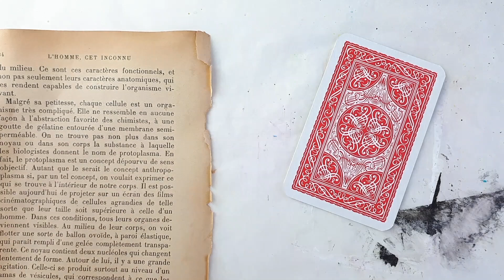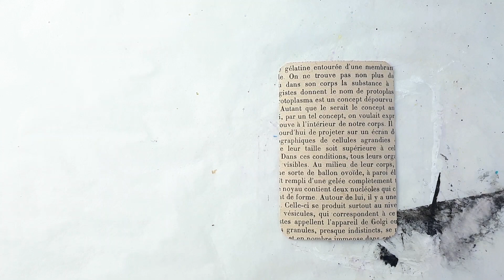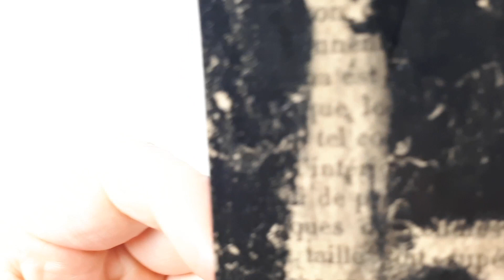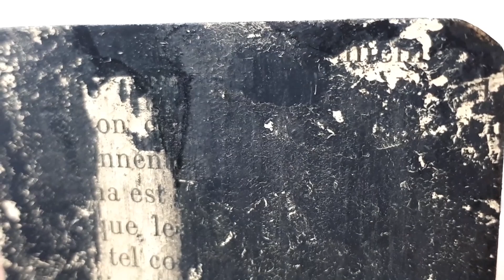Vintage effect met indian ink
Iedere werkdag een nieuwe video om je te inspireren. Zin om mee te doen?

Kijk voor een materialen lijst en/of stap voor stap plan op onze

HET EXPERIENCE CENTRE

Experimenteren met verschillende soorten verf, het hele assortiment penselen voelen of meedoen met een workshop? Dat doe je in het Royal Talens Experience Centre! Dé plek voor de beginnende en meer ervaren creatieveling om de inspiratie te laten stromen. Ook verzorgen wij rondleidingen door de fabriek zodat je met eigen ogen kan zien hoe onze verf gemaakt wordt.